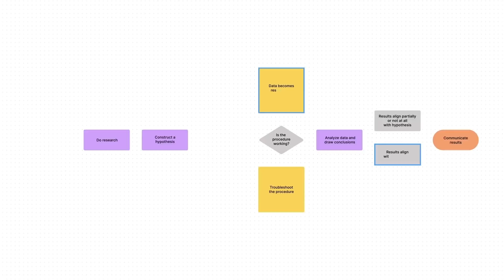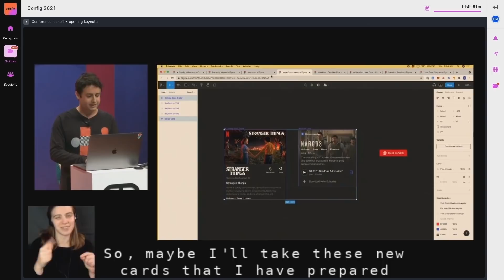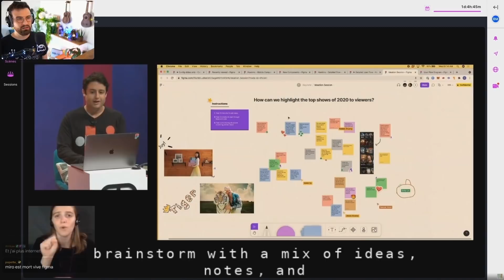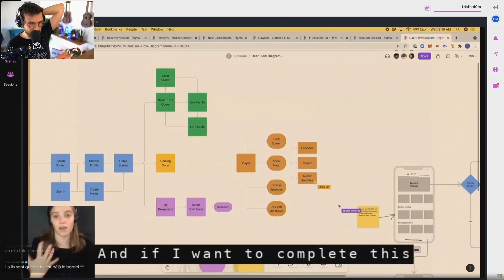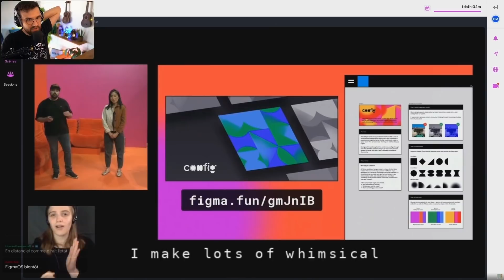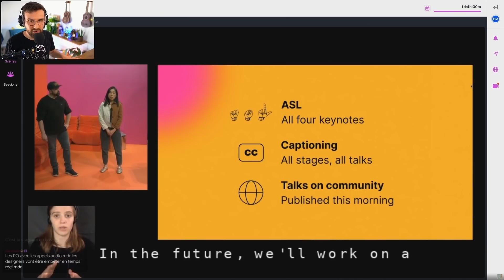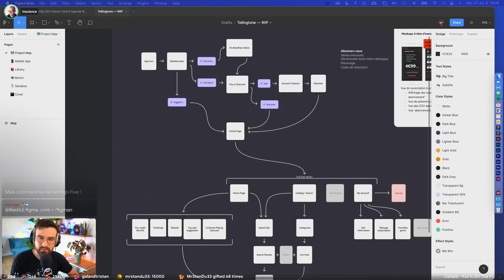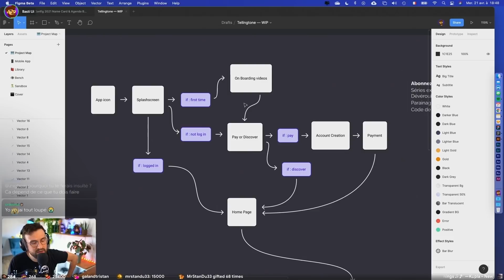Le futur de Figma 🤩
0:00 : Les nouveautés de Figma pour 2021
1:36 : On réagit en live à la conférence Figma Config 2021
15:44 : Mon avis et ma réaction à chaud
17:48 : Debrief et Débat avec Fabien Laborie (Inscience)

● BESOIN UX UI ?

• AMD Ryzen 7 3700X (3.6 GHz)
• MSI MPG B550 Gaming Plus
• DDR4 HyperX Fury - 16 Go (2 x 8 Go) 3200 MHz
• Samsung Série 980 PRO 500 Go
• Corsair Carbide 275R Airflow Tempered Glass, Noir
• Seasonic FOCUS GX - 750W
• Gigabyte GeForce GTX 960 Gaming G1 - 2 Go

STREAM 📺
• Elgato Cam Link4K
• Elgato Game Capture HD60S
• Elgato Stream Deck

SCREENS 🖥
• Dell P2419HC 24’’
• Dell P2719H 27’’
• Double Support Ecran PC BONTEC

APPLE 🍏
• Macbook Pro 16
• Magic Mouse 2
• iPhone XS
• iPad Pro 11’’

SON 🎙
• Yamaha HS5
• Micro AT2020
• Blue Compass
• Focusrite Scarlett 2i2 3rd
• Casque DT 770 Pro
• Filtre Anti-Pop Micro
• Micro Cravate Rode Smart Lav Plus
• Line 6 Wireless

• Sony a6400
• Objectif Sigma
• Elgato Multimount
• Dummy batterie pour Sony A6400

LIGHT 💡
• Aputure Panneau LED
• Neewer 480 Panneau LED
• Elgato Key Light

AUTRES 🎮
• HDMI Switch
• Nintendo Switch
• Grille pour multiprise
• Manette Xbox 360
• Boite cable
• D Link Routeur
• Serre Cable
• Embases Adhésives